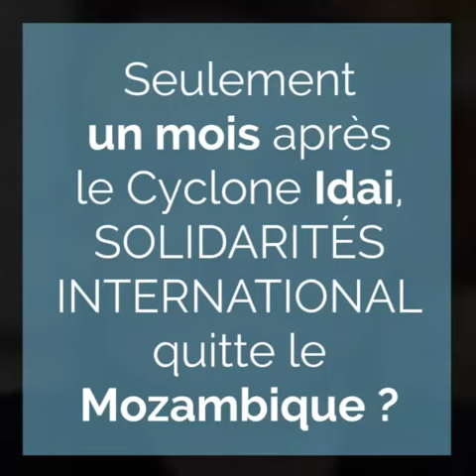Mozambique | Cette aide vitale, c'est vous qui l'avez financée !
Xavier Lauth, responsable de l'équipe d’urgence, fait le point sur notre intervention au Mozambique suite au passage du cyclone Idai et explique pourquoi SOLIDARITÉS INTERNATIONAL quitte le pays. Nous souhaitons remercier chaque personne qui nous a soutenue. Sans votre mobilisation, nous n'aurions pas pu permettre à près de 20 000 sinistrés de boire une eau propre et de se protéger des maladies et des intempéries. Chaque don versé a eu un impact positif dans la vie d’hommes, de femmes et d’enfants qui avaient besoin d’aide pour survivre à cette catastrophe. Votre élan de solidarité nous a permis de distribuer dans des zones difficiles d'accès des kits abris et des kits hygiène, et d'installer des stations de traitement de l'eau.